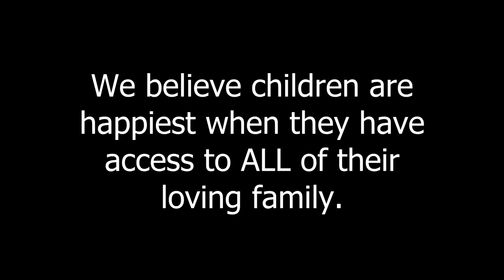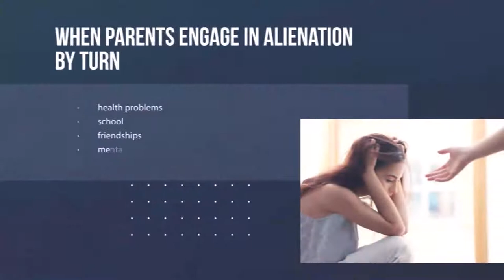Dr. Colleen Murray Talks with Dr. Alan Blotcky About the Voice of the Alienated Child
Plus, in this episode of Families Divided, you'll see a special message from Elaine Cobb, founder and president of Family Access - Fighting for Children's Rights.